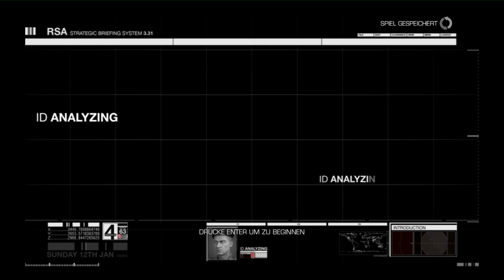Lets Play Sniper Ghost Warrior 2 #1 - Sniper bis zum Tot aller anfang ist schwer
Herzlich Willkommen zu meiner nächsten Lets Play reihe oder Lets test.
Wir spielen Sniper Ghost Warrior 2 und es macht im gegensatz zu vielen anderen Sniper spielen ein wirklich guten Soliden eindruck. Die Kampagne ist etwas aufgesetzt und man hat wenig spielraum für eigeniniative. Aber wir werden sehen wie sich alles entwickelt.

Hung Emmao